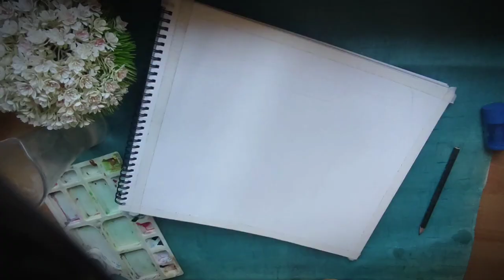|| HOW TO DRAW SCENERY || FOR BEGINNERS || WATER COLOUR || ART || Drawn by Sunetra ❤️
About me:

If you're new, hi, my name's Sunetra! On this channel I always try to show the easiest way of drawing and Painting. From here you can improve your drawing skills. Hope you enjoy my videos and find them helpful!!